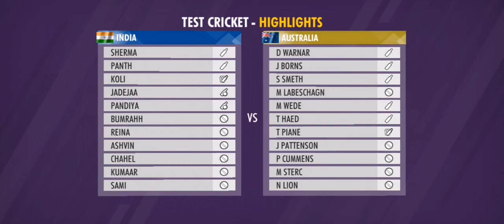CLEAN BOWLED WICKET THREE STICK FLY | TGMG WCC3 tamil tamil gaming தமிழ்